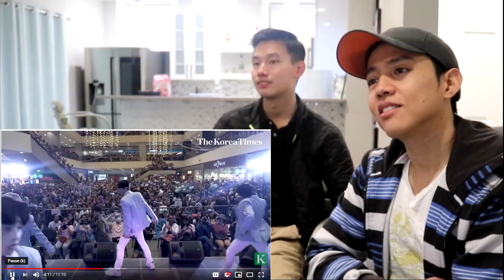SB19 | INTERVIEW BY THE KOREA TIMES | FIRST TIME REACTION VIDEO BY REACTIONS UNLIMITED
WATCH FROM THE BEGINNING UNTIL THE END BECAUSE WE HAVE INCORPORATED OUR COMMENTS AND THOUGHTS THROUGHOUT THE ENTIRE VIDEO OF SB19 | INTERVIEW BY THE KOREA TIMES